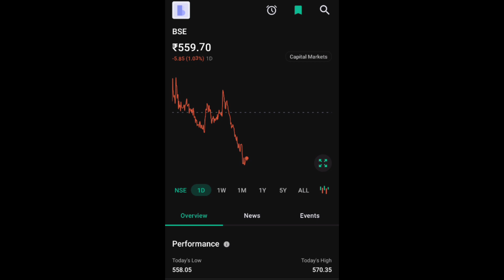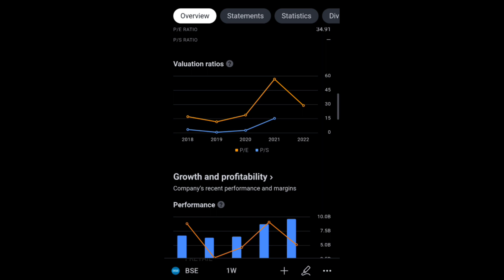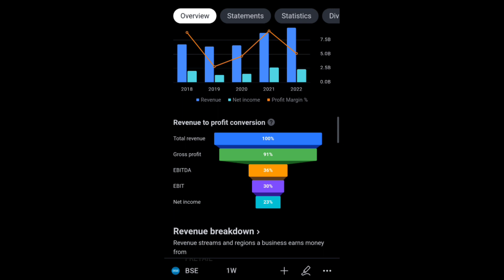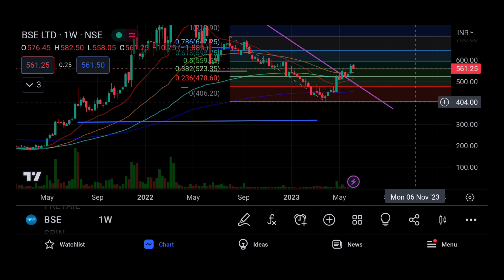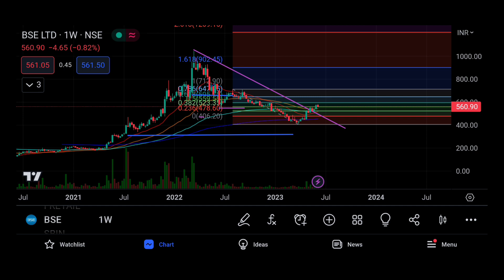BSE SHARE LTD LATEST NEWS | BSE SHARE LTD COMPLETE ANALYSIS | BSE SHARE LTD NEXT TARGET |MULTIBAGGER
This video is only for the educational purposes only we don't recommend of Any Buying And selling of Any Stocks. Big bull marketing will notbe responsible any profit or lose.